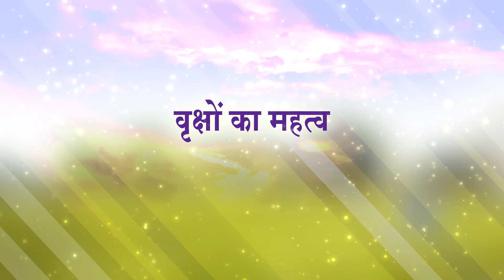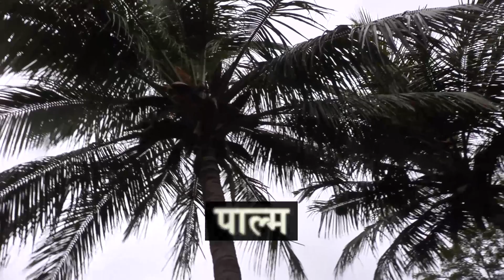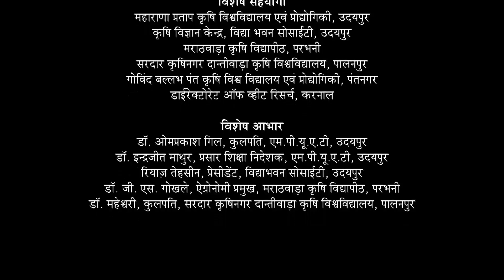Shashwat Yogic Kheti | Ep 59 | VRIKSHOAN KA MAHATWA | Dinesh Rawat | Agriculture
Shashwat Yogic Kheti is an innovative concept that involves the application of organic manures, bio fertilizers, together with indigenous local as well as modern technology. An essential ingredient is for the farmer to practice of Rajyoga Meditation. Various speakers from the field of Agriculture and Spirituality guide farmers with the aim of reaching every farmhouse. Spirituality guide farmers with the aim of reaching every farmhouse.

Anchor: Amit Wadhwa

Project - Rural Wing, RERF

Organizer: Brahma Kumaris